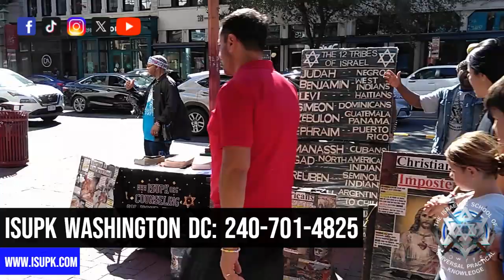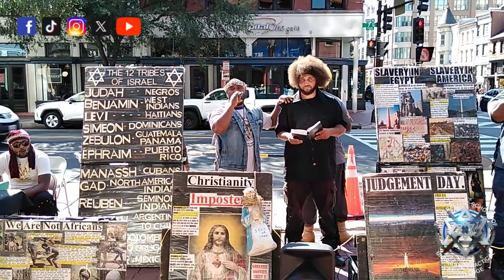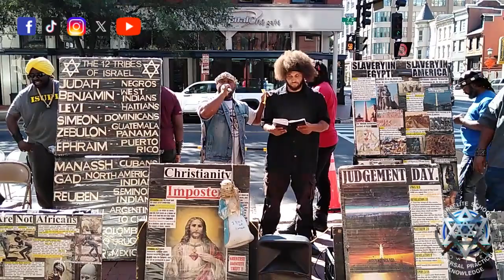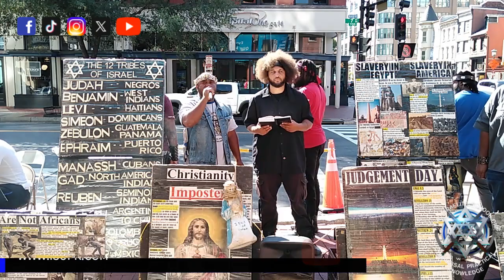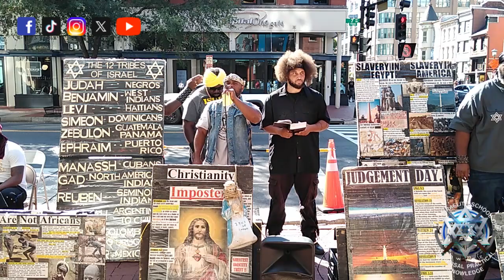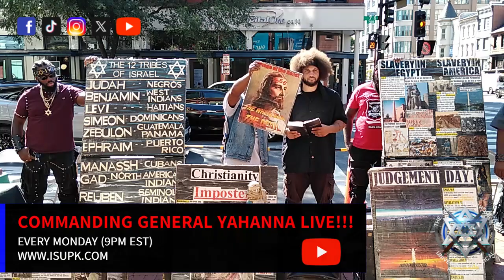GOD Will Remove The Oppressor Quickly!!! His Time Is At An END - ISUPK Washington DC